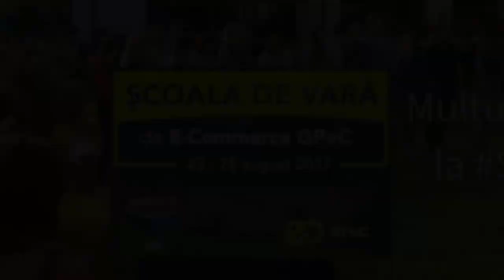Roxana Magopeț (FAN Courier), despre Școala de Vară de E-Commerce GPeC 2017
Roxana Magopeț (FAN Courier) face o sinteză a lucrurilor despre care a vorbit la Școala de Vară de E-Commerce GPeC 2017 și evidențiază cel mai important motiv pentru care ar trebui să participi la ediția 2018.